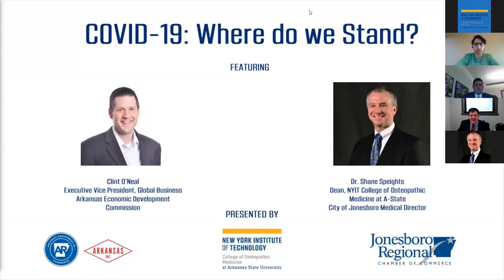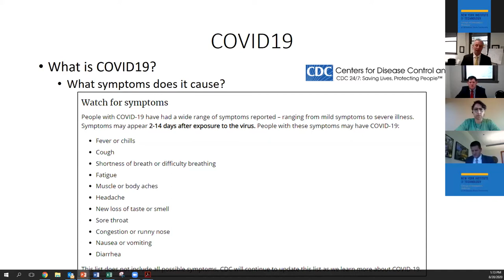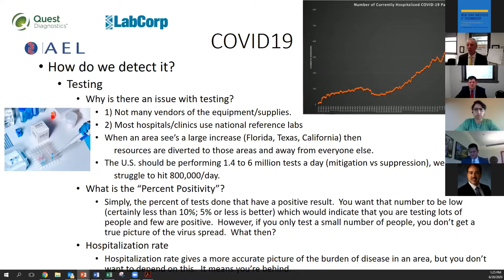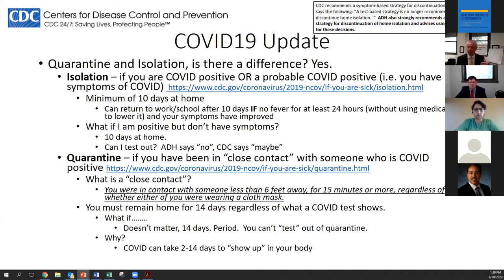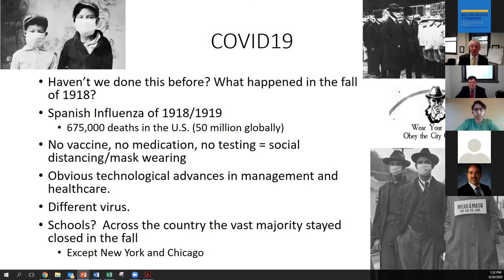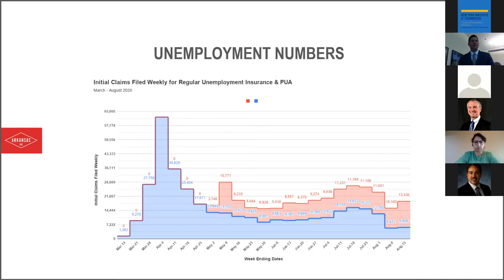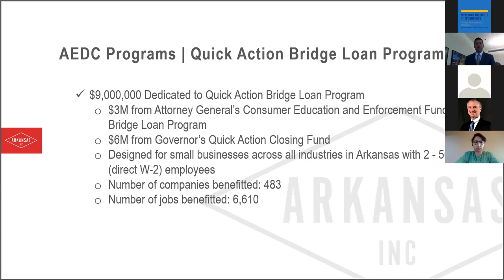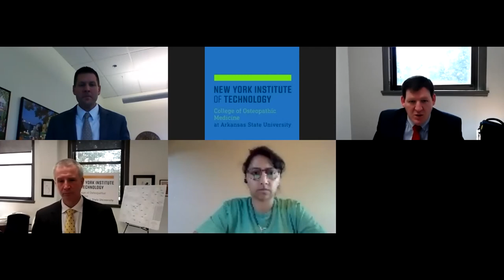COVID-19: Where Do We Stand?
Please join us on Thursday, Aug. 20 to hear from Dr. Shane Speights, Dean of NYITCOM at Arkansas State and medical director for the City of Jonesboro, and Clint O'Neal, Executive Vice-President, Global Business at Arkansas Economic Development Commission , in a free virtual town hall. Dr. Speights will provide an overview of the virus and share the latest medical information regarding COVID-19, and Mr. O'Neal will speak about the economic impact the global health crisis has had on our community.